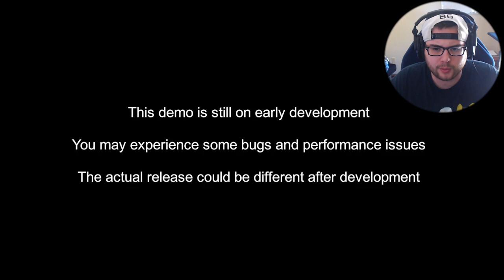Sandera: Redemption - A Short Horror Game (Ending)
On Sandera: Redemption, you play as a young man named Seno who was kidnapped to be used as a human sacrifice to a demon. You must then, as Seno go out from the evil shaman’s house. You need to escape this house and free yourself from this misfortune situation. But unfortunately, you don’t know where exactly you are. The challenge doesn’t end there. The real threat happens after you managed to run from the shaman’s grasp. You must gather all of your items before you can get off from the area.